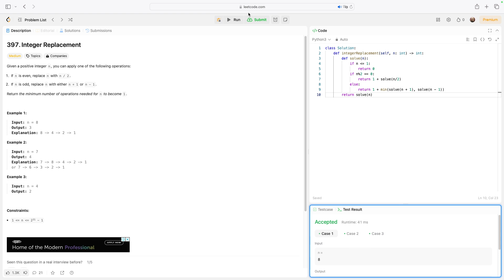No Sound Leetcode 397: Integer Replacement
Here is a video of me solving LeetCode problem 397, titled as Integer Replacement

Title: No Sound Leetcode 397: Integer Replacement